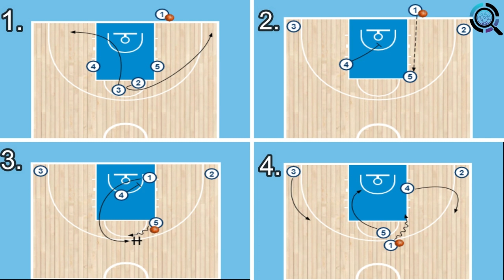Martin Schiller Baseline Inbound Play | BOB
Kauno Žalgiris coach Martin Schiller inbound play which seems simple, but when done properly, this combination is very effective.

♥ If you like our content - click the like button and follow us for More !

Instrumental: "Outta Time" by Que.